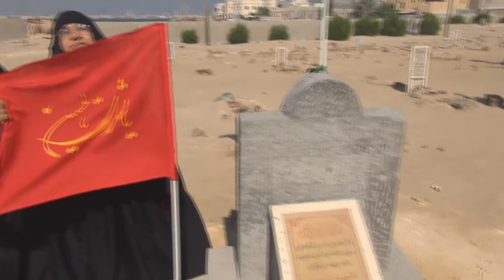النبيه صالح : رابطة عوائل الشهداء يثبتون راية "يالثارات الحسين" على روضة الشهيد 8/11/2013 | Bahrain